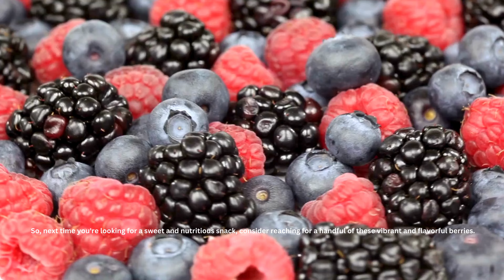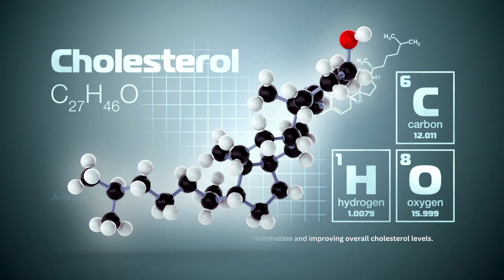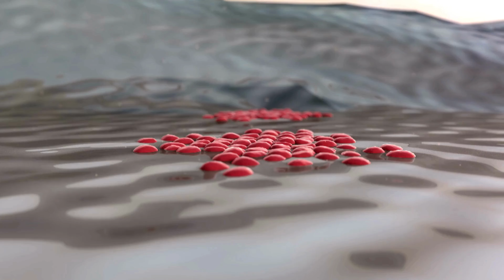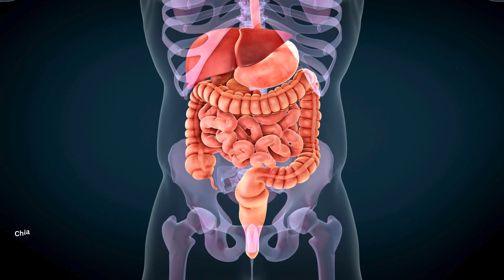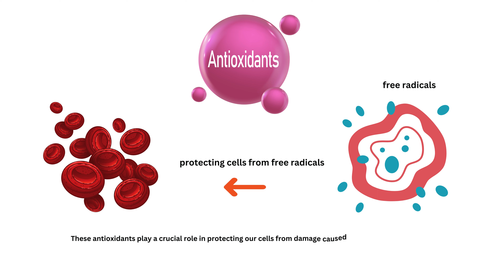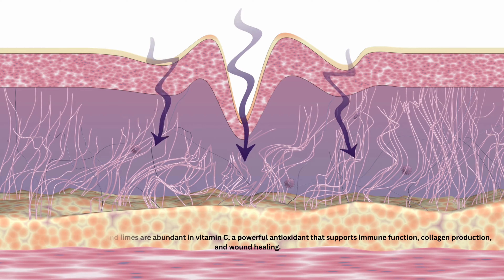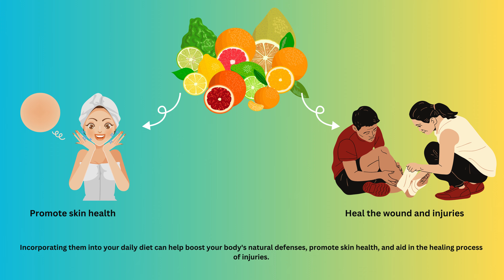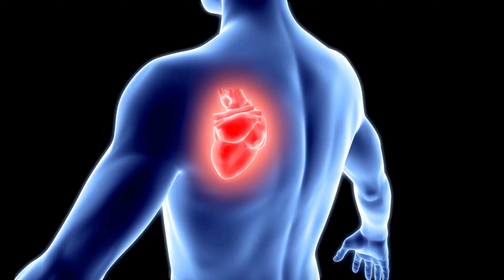Ultimate Health: Top 10 Antioxidant Foods! 😷 🫐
Discover the top 10 antioxidant foods that will boost your health and immunity in this ultimate guide to eating for wellness! 🫐🥑🍊

👉 Berries: Blueberries, strawberries, raspberries, and blackberries are bursting with antioxidants like anthocyanins, flavonoids, and vitamin C, which help combat oxidative stress and inflammation in the body.

👉 Dark Chocolate: Dark chocolate contains flavonoids, particularly flavonols, that act as powerful antioxidants, promoting heart health and improving blood flow.

👉 Green Leafy Vegetables: Spinach, kale, and Swiss chard are packed with antioxidants such as vitamin C, vitamin E, and beta-carotene, which support immune function and protect against cellular damage.

👉 Nuts and Seeds: Almonds, walnuts, chia seeds, and flaxseeds are rich in antioxidants like vitamin E and polyphenols, which help reduce inflammation and oxidative stress in the body.

👉 Beans and Legumes: Kidney beans, black beans, and lentils contain antioxidants such as flavonoids and lignans, which contribute to heart health, blood sugar regulation, and overall well-being.

👉 Tomatoes: Tomatoes are packed with antioxidants like vitamin C, beta-carotene, and lycopene, which help protect cells from damage, support heart health, and reduce the risk of chronic diseases.

👉 Bell Peppers: Bell peppers, especially red and yellow varieties, are rich in antioxidants such as vitamin C and beta-carotene, which promote skin health, boost immunity, and support eye health.

👉 Citrus Fruits: Oranges, grapefruits, lemons, and limes are abundant in vitamin C, a powerful antioxidant that supports immune function, collagen production, and wound healing.

👉 Turmeric: Turmeric contains curcumin, a potent antioxidant and anti-inflammatory compound that helps combat oxidative stress, reduce inflammation, and support joint health.

👉 Green Tea: Green tea is loaded with catechins, a group of antioxidants that have been linked to various health benefits, including improved heart health, enhanced brain function, and reduced risk of cancer.